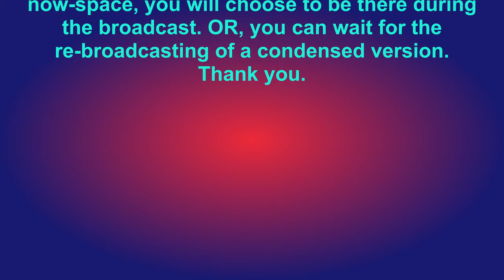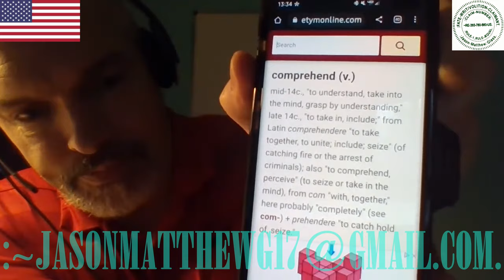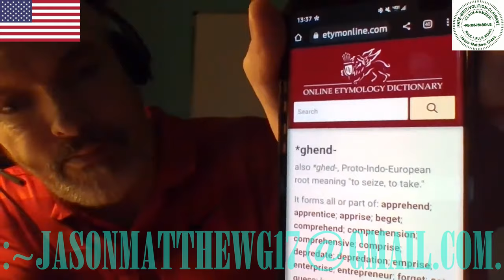:CONDENSION: COFFEE/CORRECT-GRAMMAR, ~19-~MARCH-~2022, PARSE-MINI-CLASS.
FOR THE CONDENSION OF THE COFFEE/CORRECT-GRAMMAR, ~19-~MARCH-~2022, PARSE-MINI-CLASS[Yes, I really show you an example of the WHY/HOW of PARSE].
:~1– FOR THIS CLAIMANT'S-KNOWLEDGE OF THE FACTS IS WITH THE FUNCTION-CLAIM OF THIS VIDEO WITH THE C.-S.-S.-C.-P.-S.-G.-KNOWLEDGE-CULTIVATION OF THE VIEWER WITH THE VOLITION BY THIS CLAIMANT AND BY THIS VIDEO-HOST.